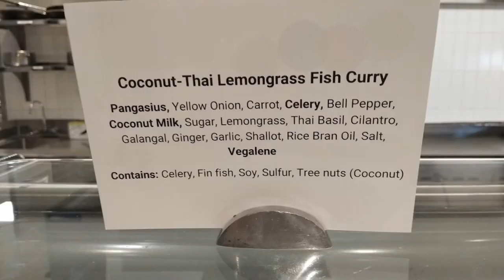G Experience Google Cloud HQ Sunnyvale, CA - May 2019